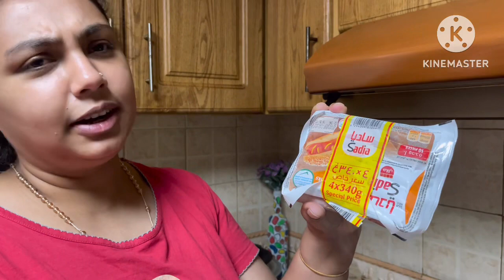Chicken Franks ഉണ്ടാക്കാം